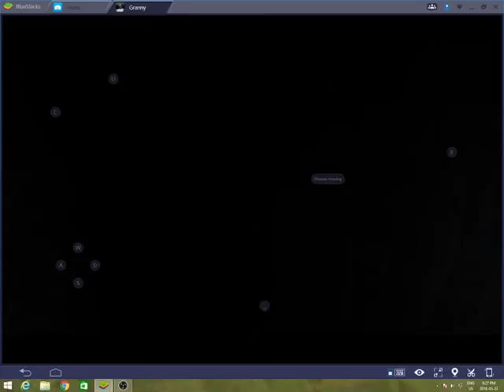HAPPY FRIDAY 13th! tup playin granny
okay so sorry for all the screaming xD but thanks for watching and dont forget to leave a like if u jumped at all...or just leave a like anyways also please subscribe for more i dont really have a scedual but u can expect an upload every. around 2 months or more often than that, im trying to upload every week :D. i wanted to upload this video as close to midnight as possible to kinda ya know keep the vibe and i JUST made it on time by seconds.